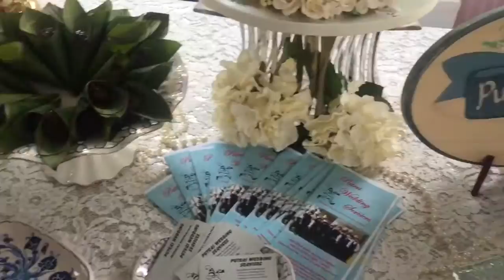Zaki X Liyana's Wedding | Deena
This video took me two editing process because the first time using iMovie it wouldn't want to save as there was 'no more storage' so I tried to find other editing apps and found one and lucky it worked. Worth the money I paid. Anyways, we had a lot of fun on my uncle's wedding reception. All in all, congratulations paman and auntie Liyana! Hope you enjoyed your honeymoon in Europe! Xx